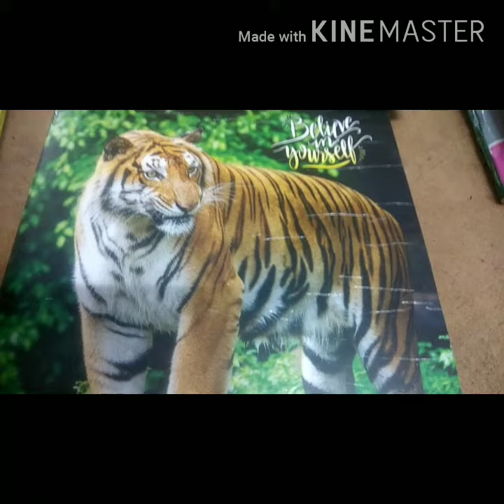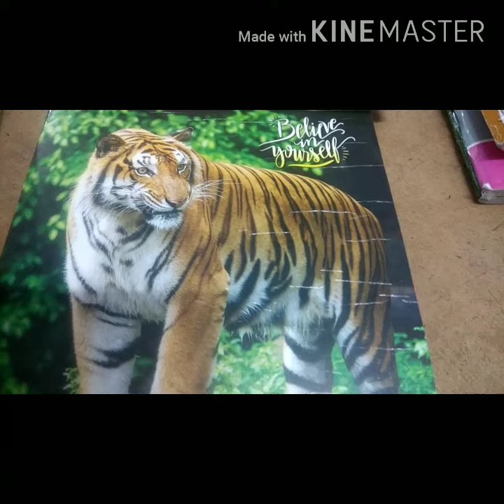Health and beauty tips 104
Happy life tips